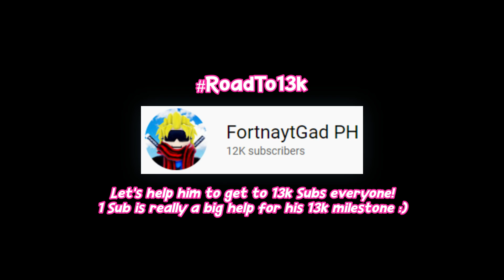2.1T+ Damage w/ The Best ELEMENTAL Units (WAVE 103) in MATERIAL ORBs Farm | All Star Tower Defense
Track1: Sidekick - Deep Fear (BÖ Remix)

2.1T+ Damage w/ The Best ELEMENTAL Unit (WAVE 103) in MATERIAL ORBs Farm | All Star Tower Defense